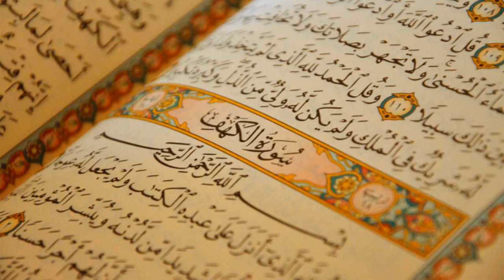. Surat Ibrahim - Abdul Basit Abdus Samad [Warsh]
Al-Quran Recitation